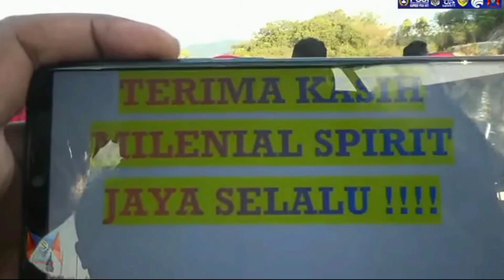Persiapan Kapten Perse Ende Di Laga Final ETMC Berhadapan Dengan Tuan rumah Persebata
Persiapan Kapten Perse Ende menjelang final Berhadapan dengan Tuan rumah Persebata Lembata di ETMC Lembata 2022
di kutip dari sumber milineal spirit waktu jumpa Konferensi pers